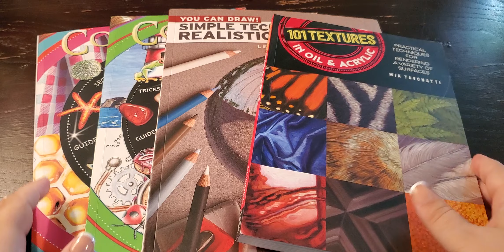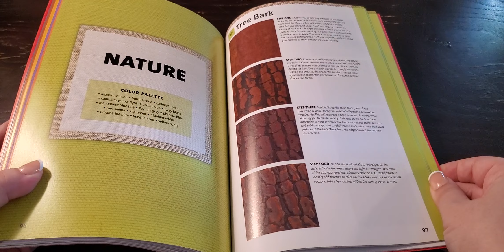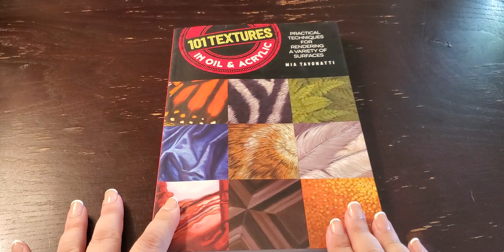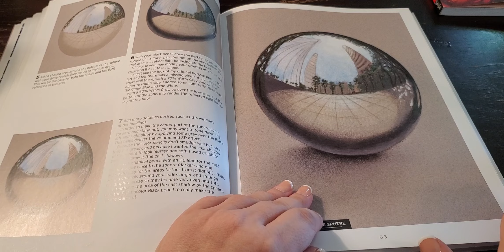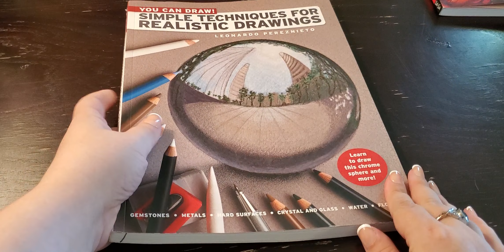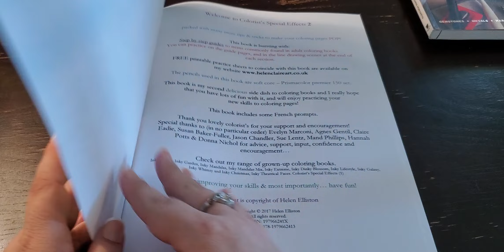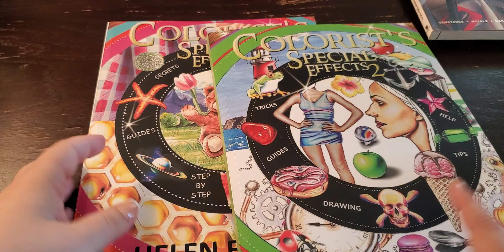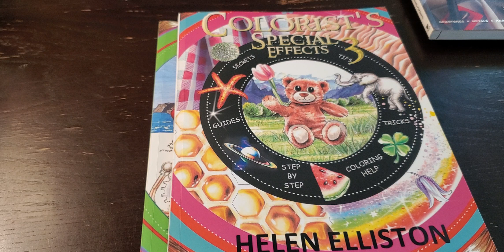Coloring Book Inspiration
Hey everyone!
I have some of the coloring book/art books that I have recently been looking at and using in my coloring. Let me know if you guys have any of these books or use books like these for your coloring.